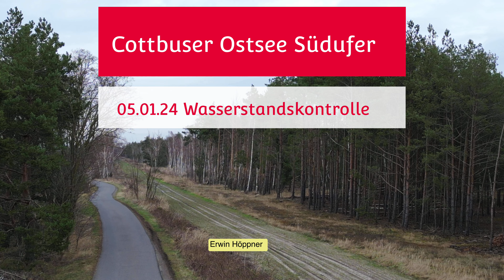Cottbuser Ostsee Südufer Wasserstandskontrolle 05.01.24